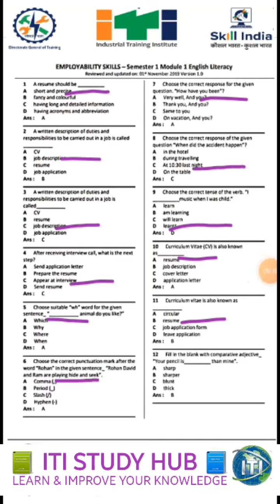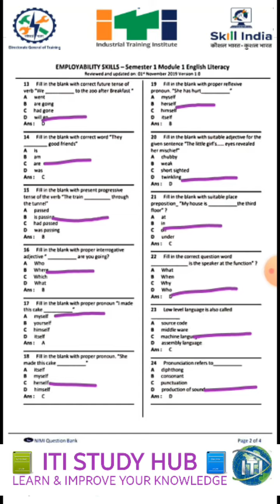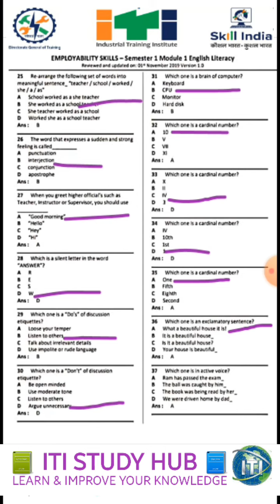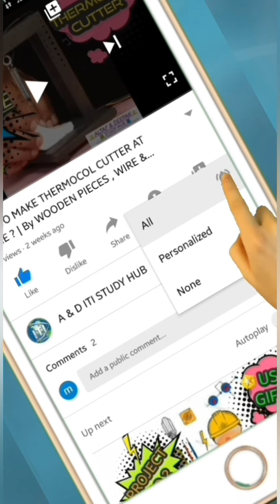EMPLOYABILITY SKILLS MCQ ➡️ YEAR 1 MODULE 1 ➡️ ENGLISH LITERACY ➡️ IN GUJARATI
ALTAF M KADIWALA#ITI STUDY HUB#EMPLOYABILITYSKILLSMCQ#

🌟Trade Theory📝,
🌟Engineering drawing📐,
🌟Workshop Calculation🔢